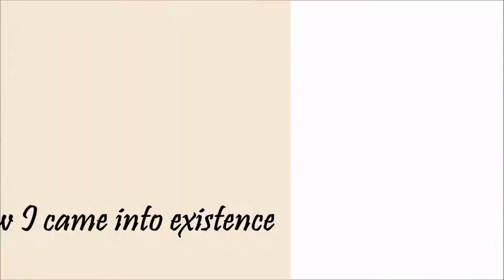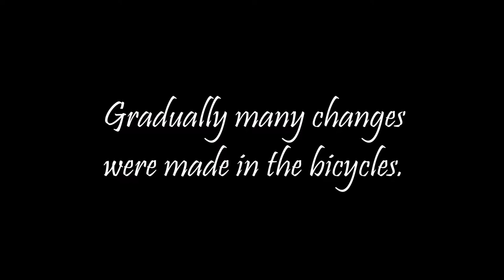Behind the Origin : Bicycle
Story behind the ORIGIN of : BICYCLE